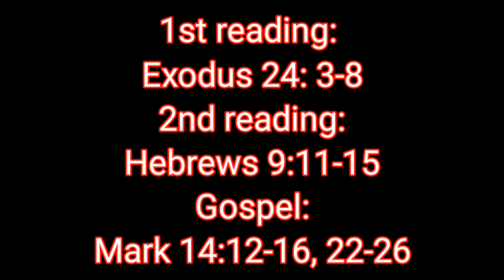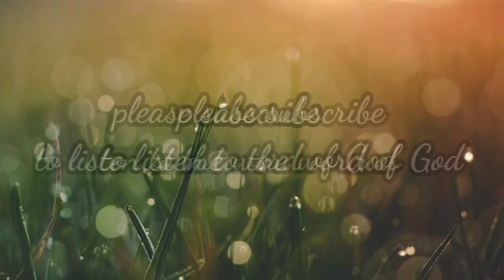feast of the body and blood of Christ, 6th June 2021 gospel reflection. reflection today.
in this video the reflection of the day is taken directly from the Bible diary of the claretian publications.